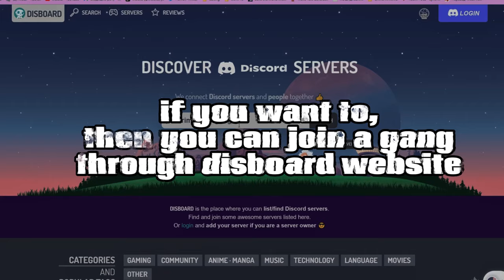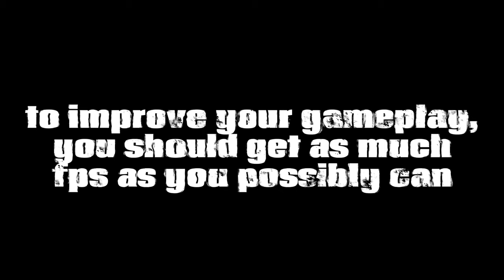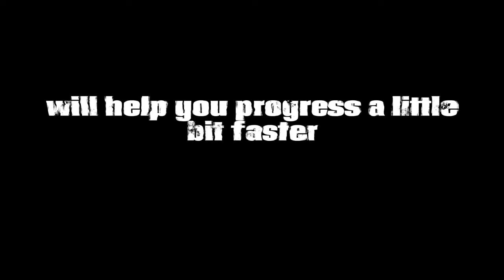watch this if you're new at CRIMINALITY , all game basics and combat tips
0:00 - INTRO
0:20 - CASUAL AND STANDARD DIFFERENCE
1:38 - GANGS AND TEAMERS
2:10 - HOW TO GRIND CASH
2:53 - COMBAT TIPS

SOCIALS:
- ROBLOX: tvdisko
tv man official, tvdisko, disko, tvman, csgo, roblox,
fortnite, bad, meme, tvhead, criminality , criminality
 avatar stereotypes, criminality who are you based on your skin,
 criminality tutorial, criminality montage, criminality edit, cr
iminality youtuber, pies, piesaregoodforhealth, weapon stereotypes criminality, criminality weapon stereotypes,